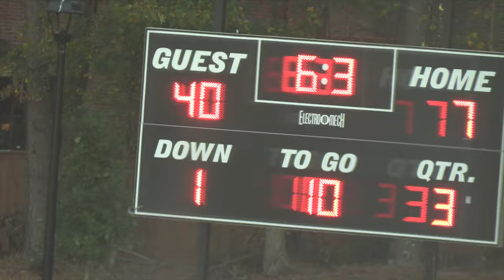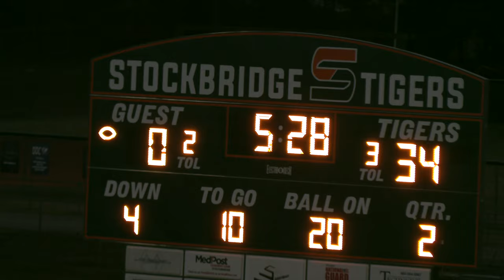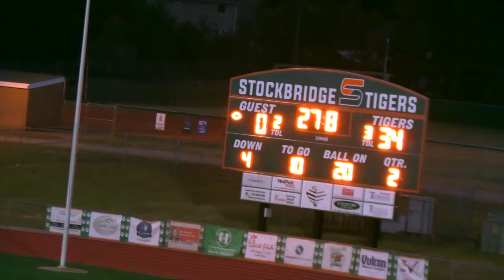2 Games! Stockbridge Generals 47-7 Cobb County Bulldogs 34-0 Football Game | PRA S14 E9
Watch video of North Henry Tigers vs Stockbridge Generals 47-7 Cobb County Bulldogs 34-0 Football Game | PRA S14 E9, This video is about North Henry Tigers vs Stockbridge Generals 47-7 Cobb County Bulldogs 34-0 Football Game | PRA S14 E9,

✔️🟡 Bryson Reads Books - Educational Channel:
@brysonreadsspellingwithkhi'khi
✔️🟡 Live Parents Raising Athletes FULL Events: